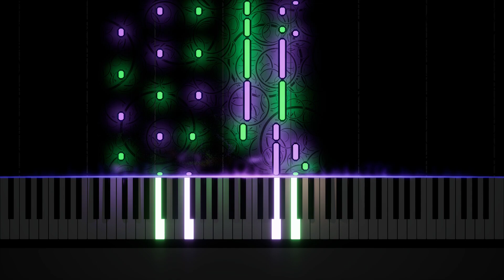Schubert - Moment musical n°3 ("Air Russe")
Six moments musicaux, D. 780 (Op. 94) is a collection of six short pieces for solo piano composed by Franz Schubert.

This is the third piece of the set, Allegro moderato in F minor. Also known as "Air Russe", it is reminiscent of the many, mostly short dances that Schubert wrote, primarily for the piano. In contrast to the dark mood of other pieces in the cycle, there is more of a lightness here.